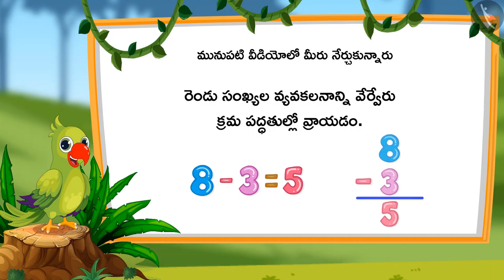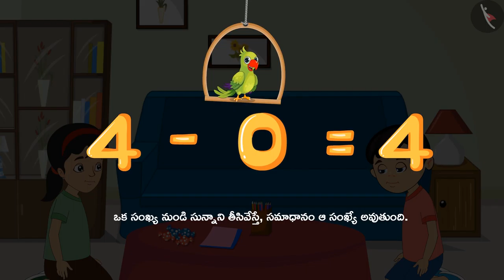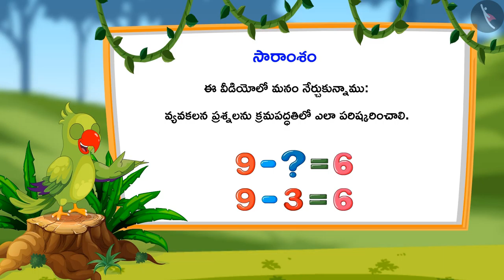ఒక అంకె గల సంఖ్యల తీసివేత -క్రమ పద్దతి|Part 3/3|Algorithm of subtracting 1 digit no's|Telugu|Class 1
"ఒక అంకె గల సంఖ్యల తీసివేత -క్రమ పద్దతి|Part 3/3|Algorithm of subtracting 1 digit no's|Telugu|Class 1 | మూడంకెల సంఖ్యల సంకలనం మరియు వ్యవకలనం  | कक्षा 1 | NCERT | వ్యవకలనం

Comparison of numbers from 10-20 | Addition & Subtraction of numbers upto 3 digits | Grade 1 | NCERT | Subtraction

Welcome to part 3 of Subtraction of one digit numbers through formal algorithm. In this video, we will discuss various examples, misconceptions and/or common errors related to Subtraction of one digit numbers through formal algorithm.